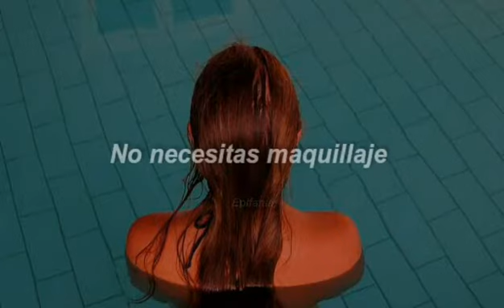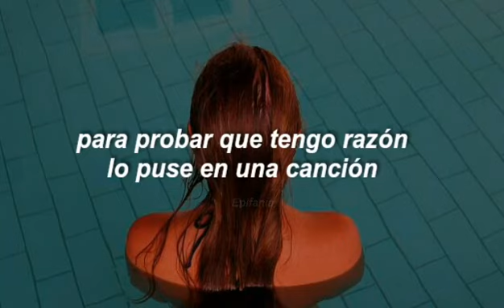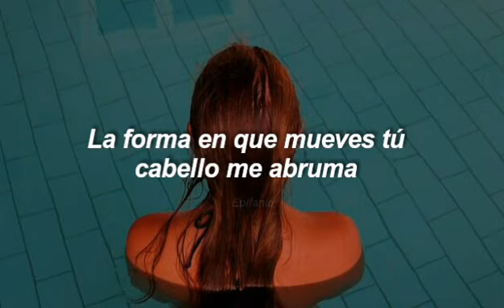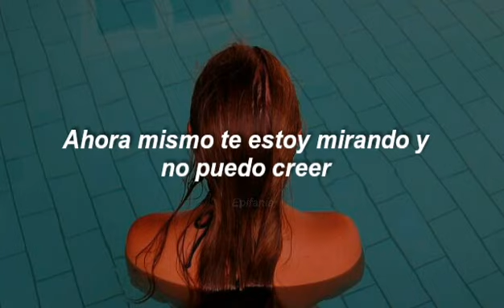What Makes You Beautiful - One Direction (sub español )